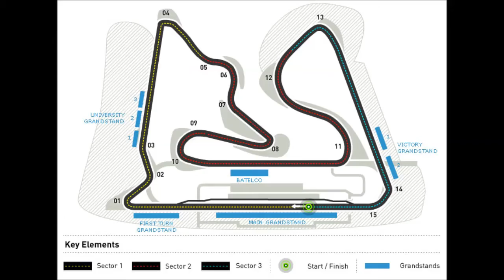rFactor: Onboard lap CTDP 2006 - Sakhir (Bahrain)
Uma volta onboard no circuito de Sakhir no Bahrein com o mod CTDP 2006 em preparação para o campeonato Grand Prix F1 do Clube AV.
Equipe: Shaft Racing Team
Piloto: Adrian Ferrari

An onboard lap in Sakhir Circuit in Bahrain with CTDP 2006 mod training for Clube AV's Grand Prix F1 championship.
Team: Shaft Racing Team
Driver: Adrian Ferrari